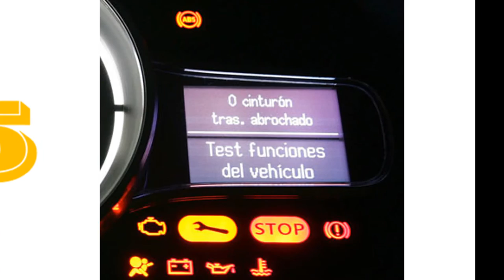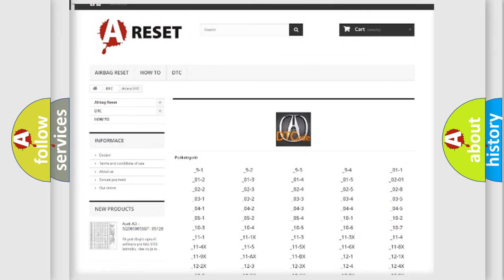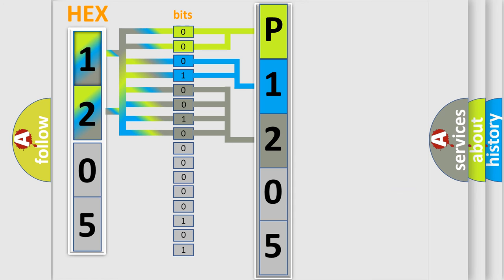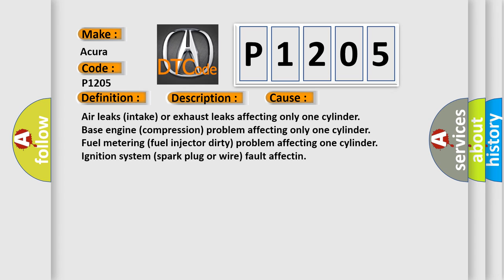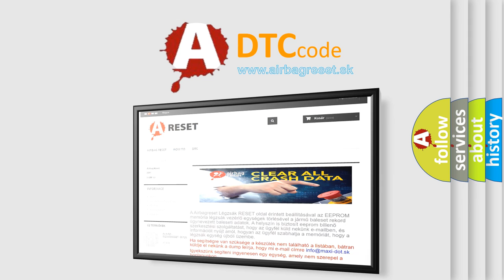DTC Acura P1205 Short Explanation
Make:
Acura
Code:
P1205
Definition:
Cylinder 5 Misfire Detected
Description:
Engine runtime 10 seconds, engine under positive load conditions, and the PCM detected a random misfire condition in one cylinder during the 200 (Catalyst) or 1000 revolution (Emission) test range. Note: If the misfire is severe, the MIL will flash on/of
Cause:
Air leaks (intake) or exhaust leaks affecting only one cylinder
Base engine (compression) problem affecting only one cylinder
Fuel metering (fuel injector dirty) problem affecting one cylinder
Ignition system (spark plug or wire) fault affectin